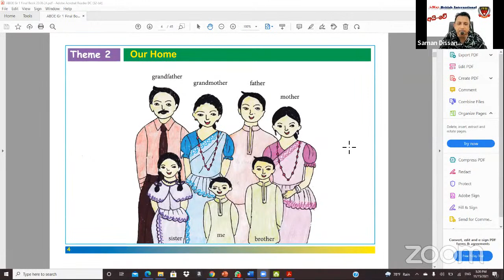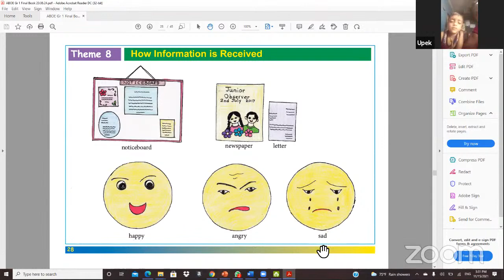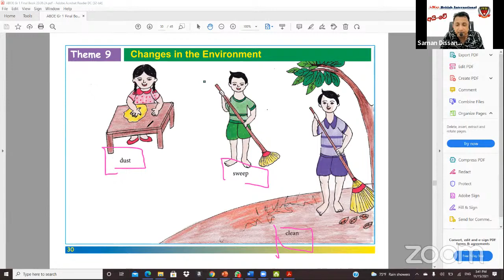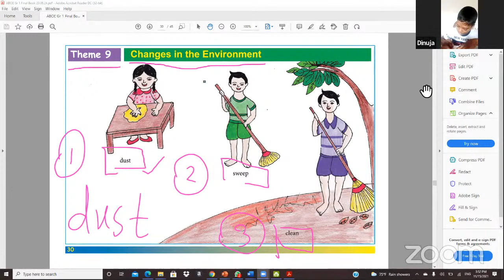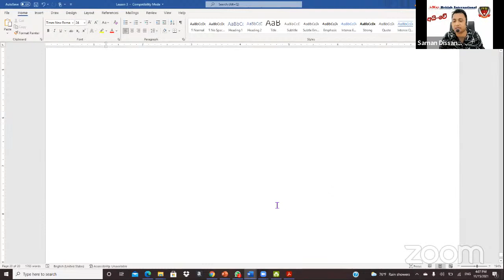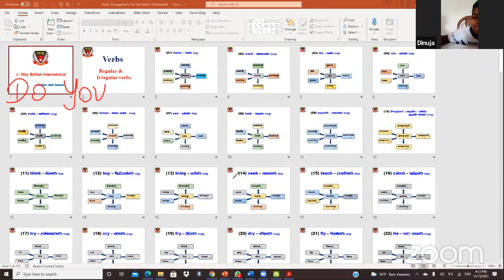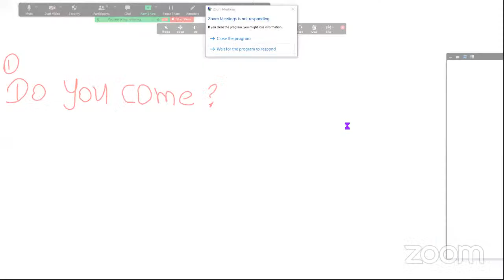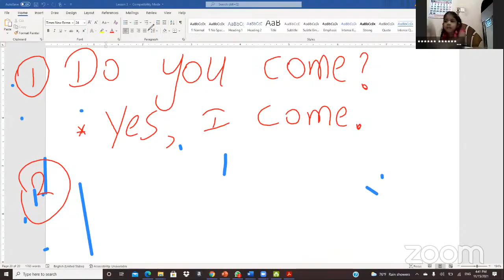i-Way British International - Free English Class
i-Way British International - Free English Class Sessions
Grade - 01